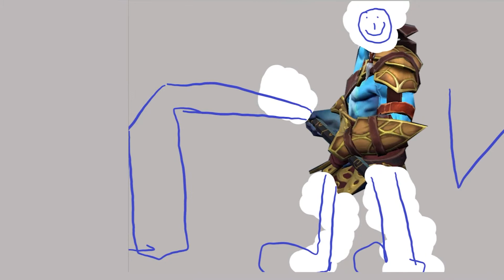Dota 2 - Hero Makeover - PL - Phantom Lancer (So gut, So smart, So...) No Giveaway :D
Funny makeover for Dota 2 Hero Phantom Lancer (PL) that i made, at least i think it is funny

Dota 2 is a multiplayer online battle arena video game developed and published by Valve. The game is a sequel to Defense of the Ancients, which was a community-created mod for Blizzard Entertainment's Warcraft III: Reign of Chaos

Azwraith, the Phantom Lancer, is a melee agility hero who can fill the role of carry and pusher because of his ability to generate an army of illusions in a matter of seconds. He requires deep cunning, positioning, and most importantly, great micromanagement as his illusions might just get in the way rather than help the situation if not utilized correctly. Many of his abilities help him in his creation of images, allowing him to always have a companion. He has a nuke ability in Spirit Lance, which deals moderate damage, slows the target, and creates an illusion at his target's location. His escape ability Doppelganger allows him to quickly relocate himself and any nearby illusions while creating additional ones, possibly tricking enemies into wasting their spells and time in trying to kill said illusions. His toggle Phantom Rush allows him and his illusions to close the distance toward a target when issued an attack order, giving him the ability to quickly focus single targets in battle. His ultimate Juxtapose gives him the ability to generate a large number of illusions when attacking a target, while giving said illusions the ability to replicate themselves as well. Phantom Lancer is an extremely mobile hero who is hard to pin down and can quickly overwhelm his opponents in battle.